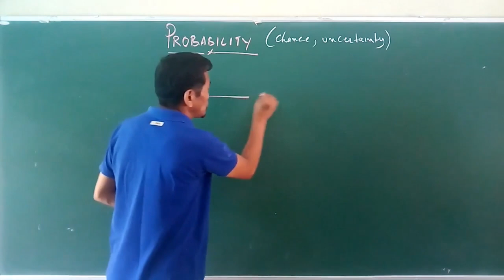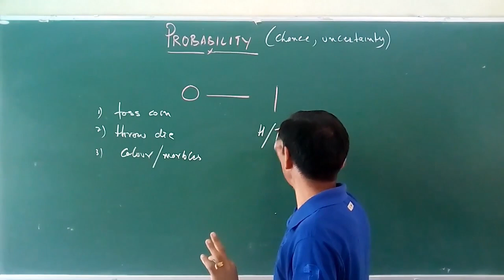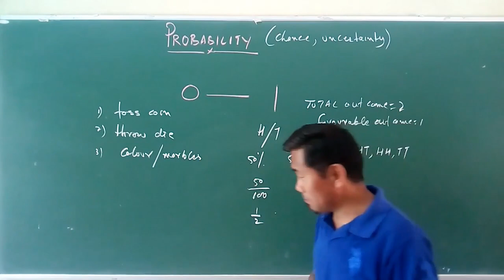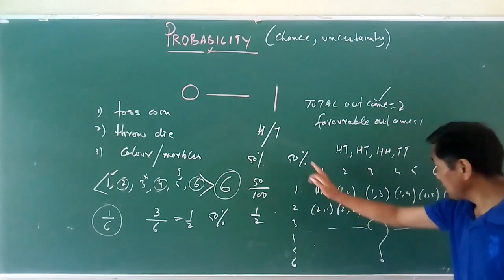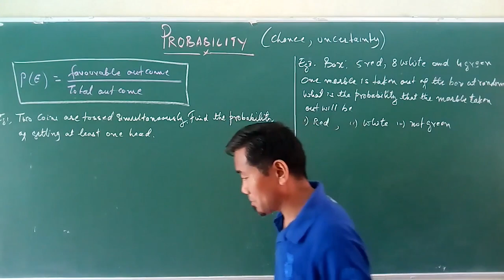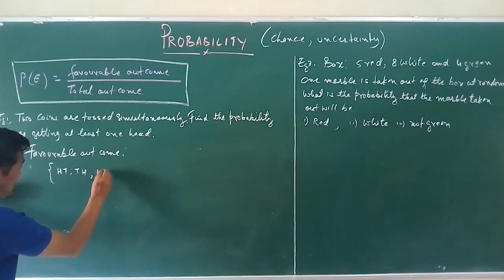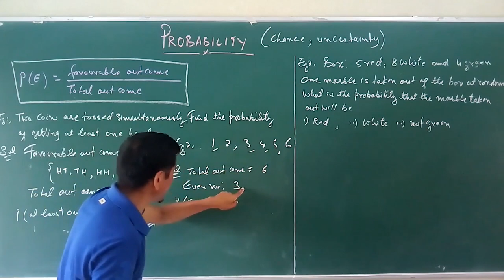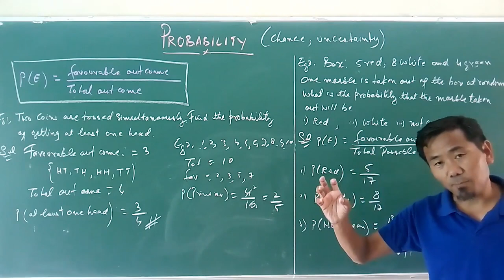Class 10 Mathematics Chapter 15 Probability Part 1